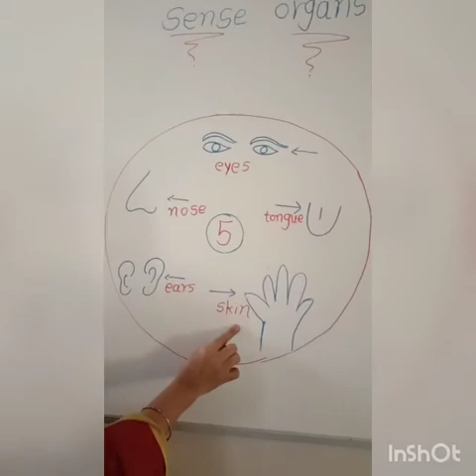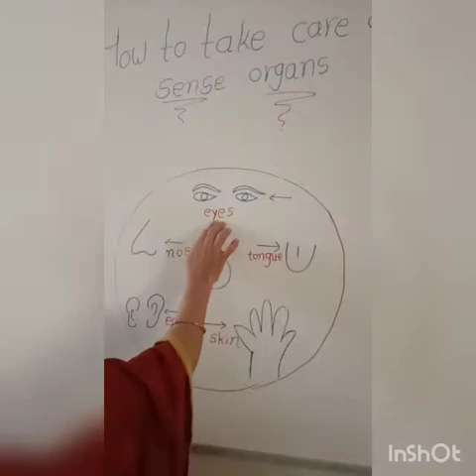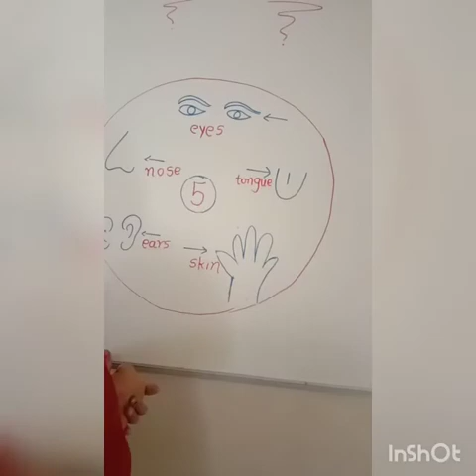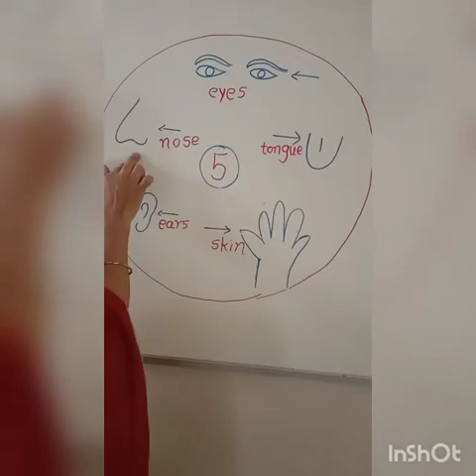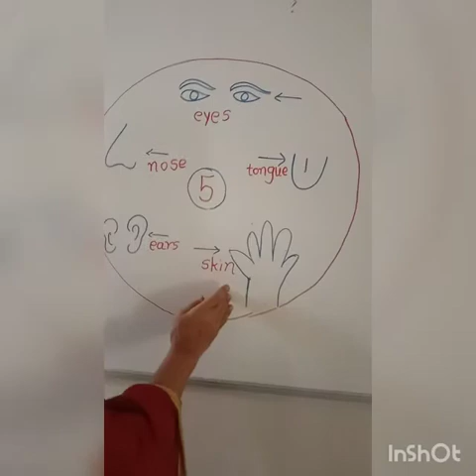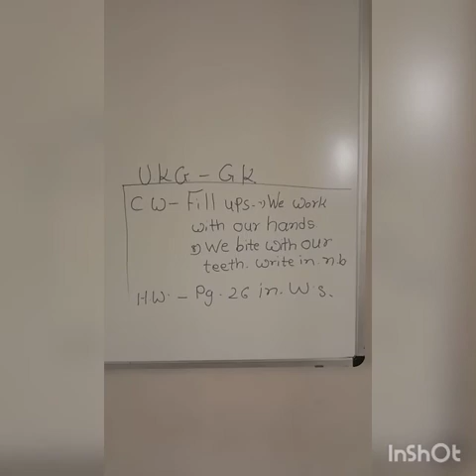27 02 21 UKG GK TOPIC PARTS OF BODY v 79